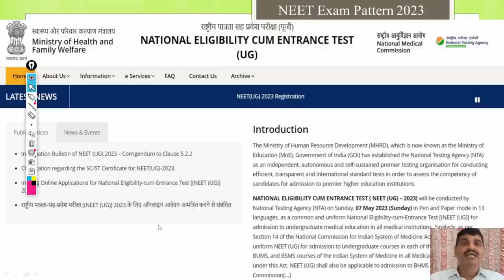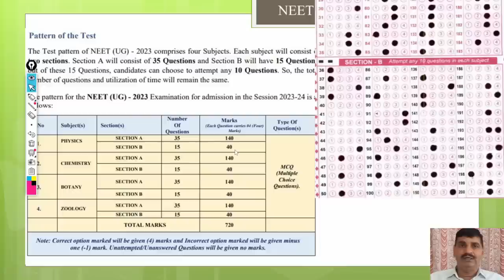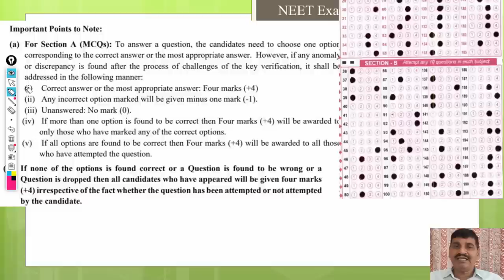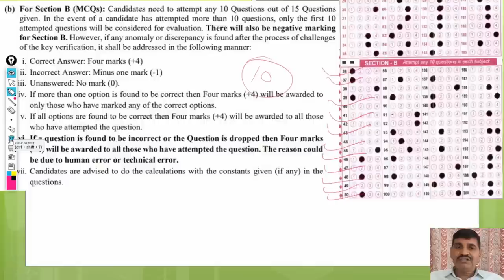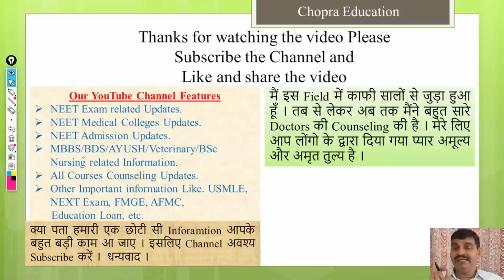NEET Exam pattern 2023 !! Intimated by NTA !! Very important Note by NTA जो आपको जानना बेहद जरुरी ..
NEET 2023 के Question Paper में Section A और Section B के Rules के बारे में बताया है